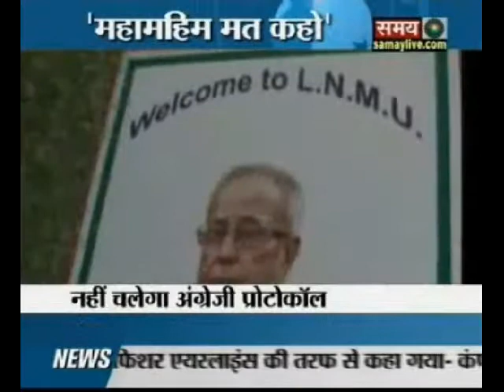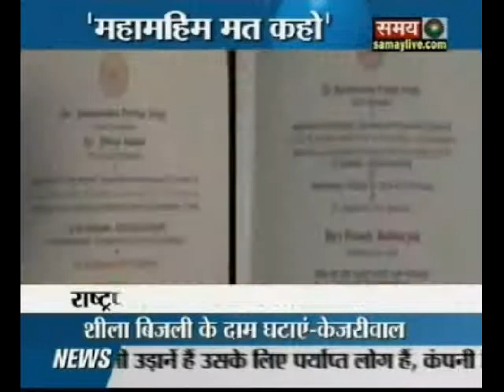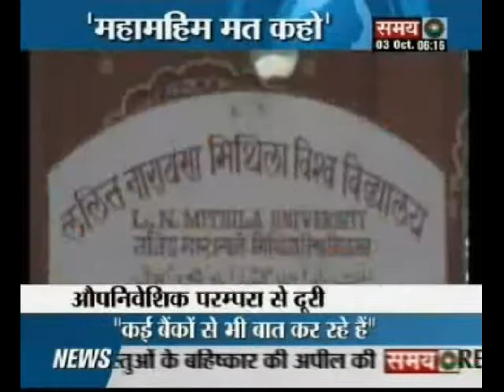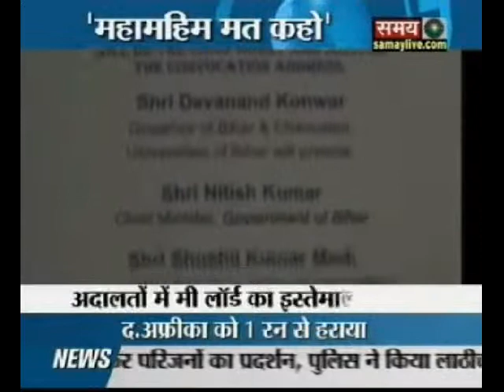'महामहिम मत कहो'